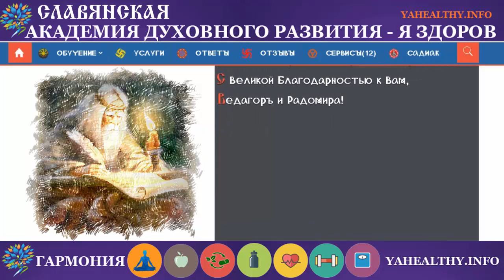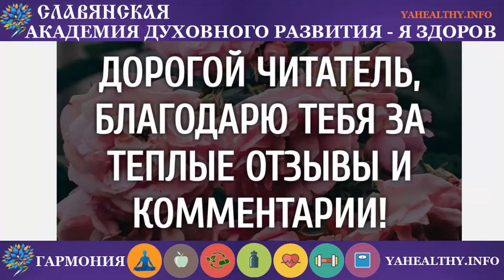Ом | Образность Славянских Слов | Пояснение слов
Мы есть то о чём мы думаем и говорим …

Веды учат – «зло это незнание и невежество»

Ом - изначальный духовный слог, представляющий собой звуковое воплощение Всевышнего; положил начало всему мирозданию.

О.М. – Что говорит о том что мы обращаемся к Небесным Отцу и Матери!

Перевод и создание образности слов на основе древне-славянской буквицы

Сервис предназначен для перевода и создания образности слов. В Основе перевода используется Древне-Славянская Буквица, пра корни слов и символьный смысл буквы.

Мудрости!